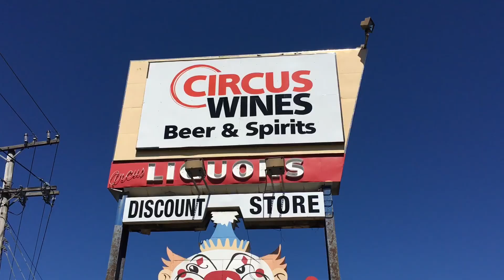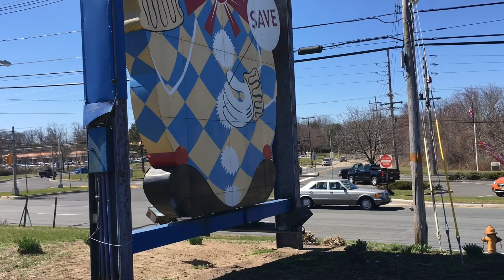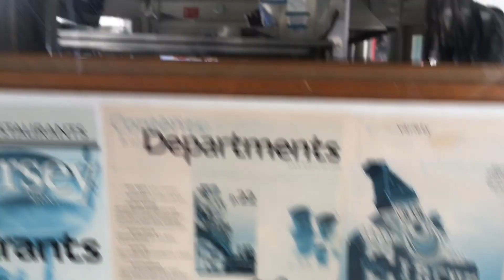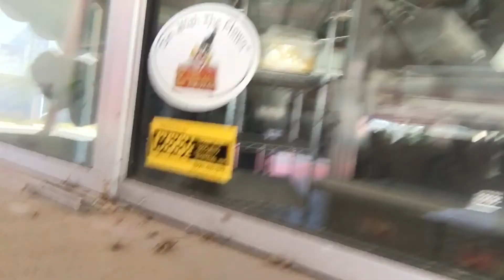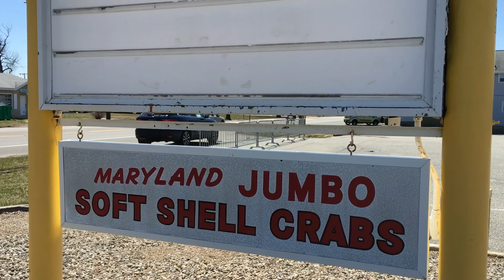Circus Drive-In, Wall NJ